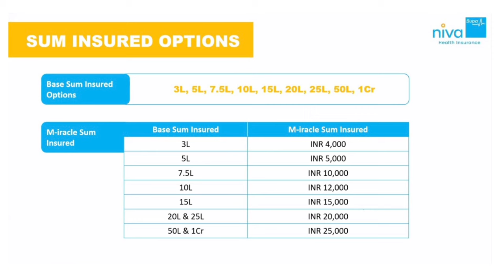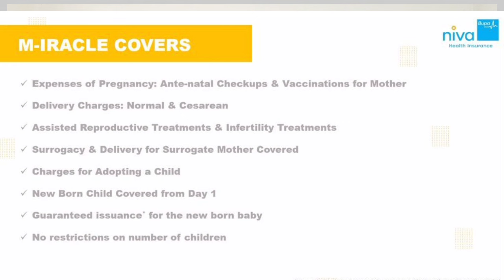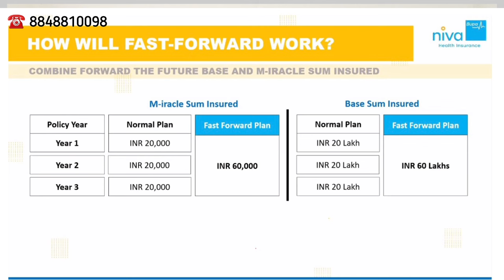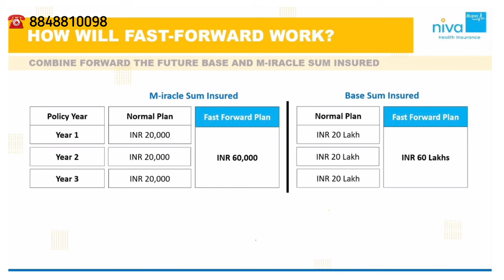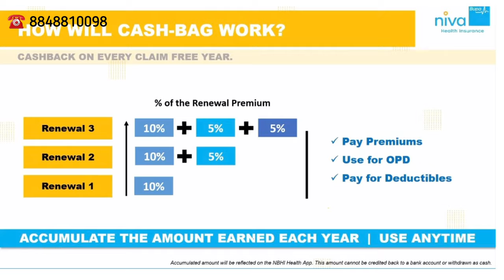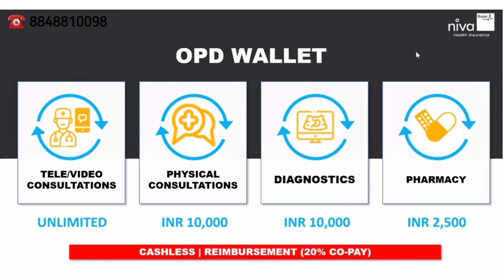Niva Bupa Aspire health insurance for young generation of India | Best Health insurance plan of 2024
പുതിയ പോളിസി എടുക്കുന്നതിന് ബന്ധപ്പെടുക:
We are available in Call / WhatsApp / Botim